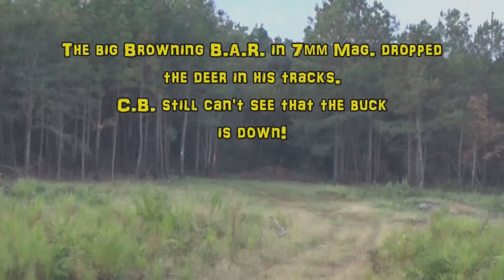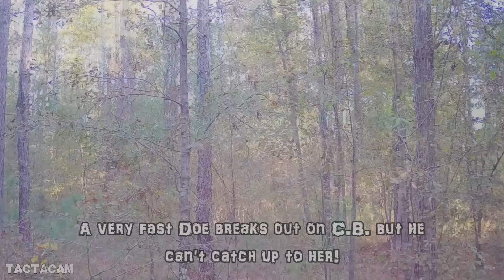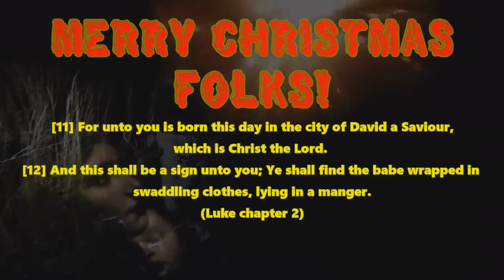SC Deer Drives 2019! Merry Christmas Everybody!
Hope ya'll enjoy the highlights from the 2019 season folks! Merry Christmas!